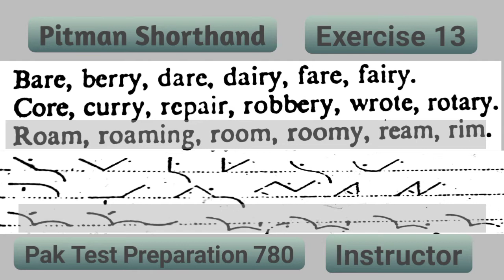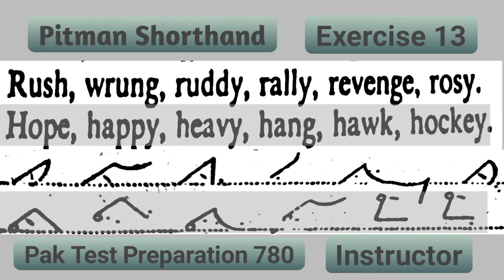Ex # 13 - Dictation - Pitman Shorthand (Instructor) - By Pak Test Preparation 780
Ex#13 Dictation for Pitman Shorthand (Instructor)

Shorthand, also called stenography,
a system for rapid writing that uses symbols or abbreviations for letters, words, or phrases. Among the most popular modern systems are Pitman, Gregg, and Speed writing.
The right thing to get speed, must complete full book of Pitman. Keep your outlines small in sizes and close to the next strokes. You Have to workout all exercises. Once you finished the whole book you can start with writing 80 wpm for 7 minutes. Make it regular, do it in daily basis. You can’t get full speed within a week. It takes some time like 4 to 5 months to reach 80 wpm. If you practice well and on daily basis without missing any day you can reach it in 3 to 4 months too. Without hard work you can’t achieve it within 5 months too. Pick the difficult words and write it again and again and make full grip on that. You can also create your own stroke for that difficult words which you feel hard. The main and most important way to make grip on shorthand is have to write again and again and do practice daily without missing. Today's exercise  is pitman Shorthand (Instructor) Ex 13. Once you finished your Pitman Book, start your practice on the next day itself. It will be hard and difficult to form strokes at first
If you are in speed of 80 wpm, then keep practice for another month, your speed will increase to 90 wpm, within four to five months you will get 120 wpm

👉 Computer Hardware part 1 Mcqs

👉 Computer Hardware part 2 MCQs

👉 Computer Hardware part 3 MCQs

👉Computer Hardware part 4 Mcqs

👉Learn about Airline and Airport imp mcqs

👉Islamiat imp mcqs part 2

👉Learn about Urdu zapan ki ibtida

👉Learn about imp Islamiat mcqs part 1

Pitman Shorthand Instructor
Pitman Shorthand
Shorthand Instructor
Shorthand dictation Ex 13
Dictation of Ex 13
Shorthand Ex 13
Instructor Ex 13
700 Common Words
New Pitman Shorthand
Pitman Shorthand Course
Shorthand course